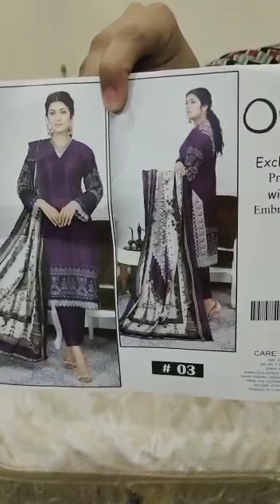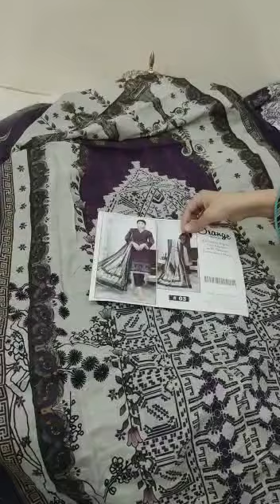Exclusive Digital Print with Special Embroidered Khaddar Shawl | Art-3 | Fabricca Boutique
Welcome the new season with "Exclusive Digital Print and Embroidered Khaddar Dress with Special Embroidered Shawl"

Avail Opening sale 😍
Price: 3790/-

Product Details:
~Unstitched Digital print and Embroidered Khaddar Suit
~Digital Print and Heavy Embroidered Border Front
~Digital Print Back
~Digital Print with Embroidered border Sleeves
~Embroidered Khaddar Shawl
~Plain Khaddar Trouser

Item specifics:
~Code: Art-3
~Color & Design: As Shown in Picture
~High Quality Fabric
~Occasions: Party, Formal wear
~Attractive Design